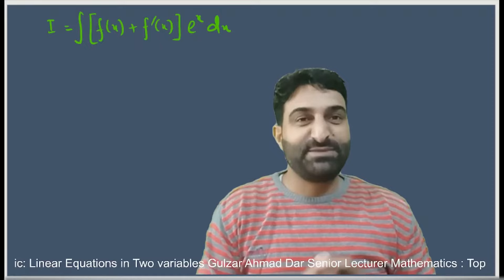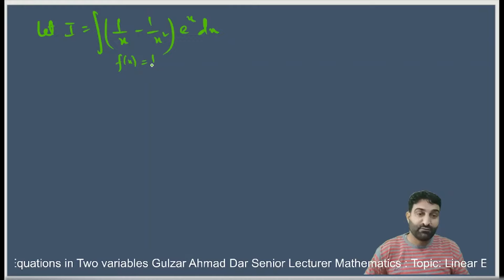Integration by parts tricks explained|ILATE RULE explained| How to integrate short cut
Mathematical Videos, Math Lectures, Career Counseling,